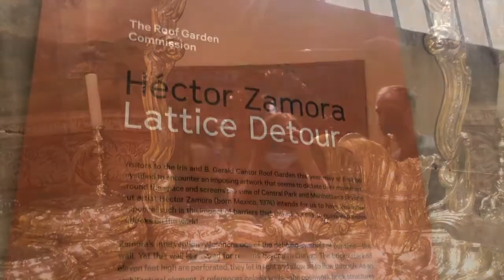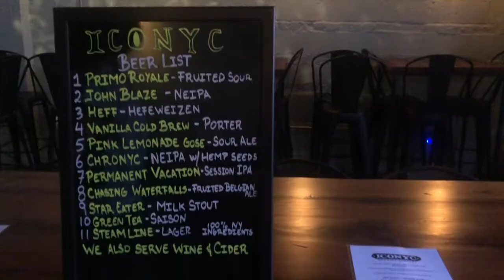[Vlog #2] 줄리어드 졸업생 뉴욕 시티 투어 - Juilliard grads go to Metropolitan Museum/Brewery/Pepsi Cola Sign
HDTV [Travels]
Two classical musicians go to the Met Museum and Long Island City👯‍♀️

Metropolitan Museum ➡️ ICONYC brewery. ➡️ Pepsi Cola Sign